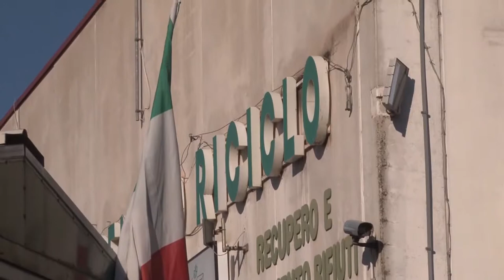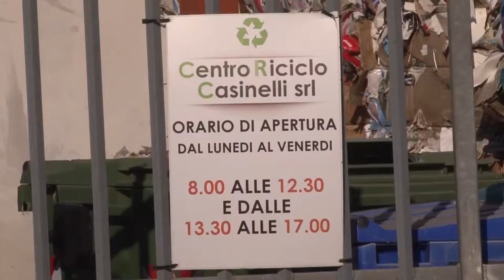Avezzano. Incendio al Centro riciclo Casinelli: bonifica immediata dell'amianto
C'è preoccupazione, ad Avezzano, per il protrarsi del rischio amianto collegato all'incendio del Centro di Riciclo Casinelli. La Polizia Locale, lo scorso 14 agosto, ha diffidato la proprietà a provvedere alla rimozione in tempi stretti